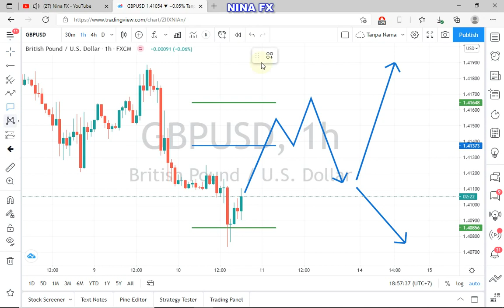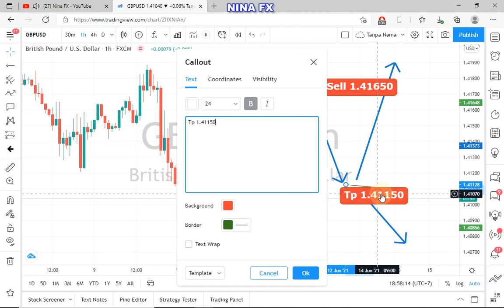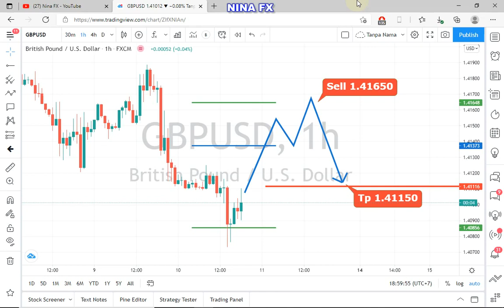GBP USD Analysis for Friday June 11, 2021 by Nina Fx